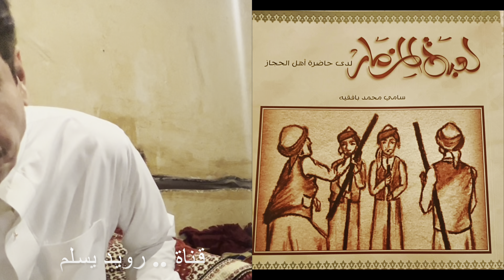كتاب لعبة المزمار لدى حاضرة الحجاز للأستاذ سامي محمد بافقيه الجزء 3️⃣